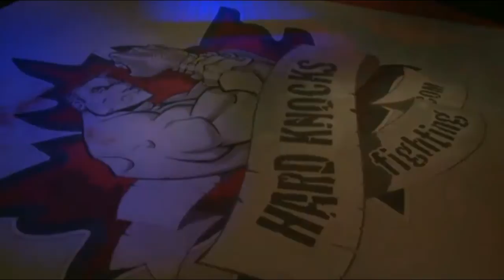RJ Richter | MMA | June 2014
Rj RIchter vs. Anton Tokarchuck - Hardknocks 37 MMA in  Calgary, Canada. June 2014